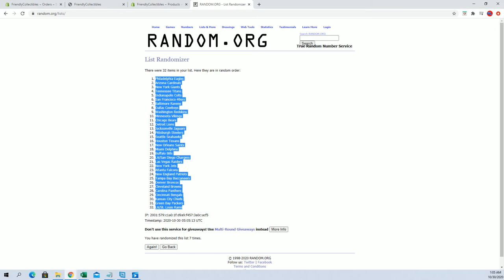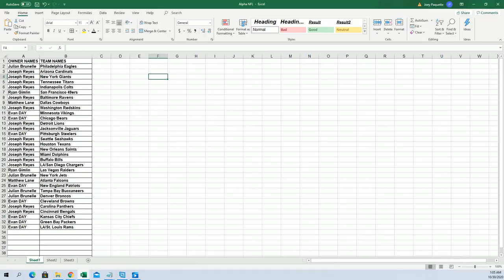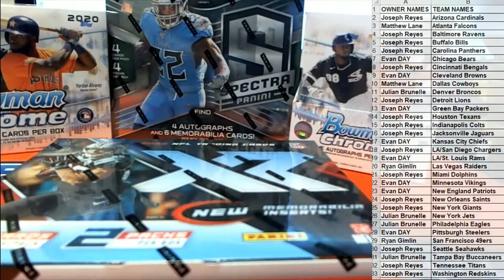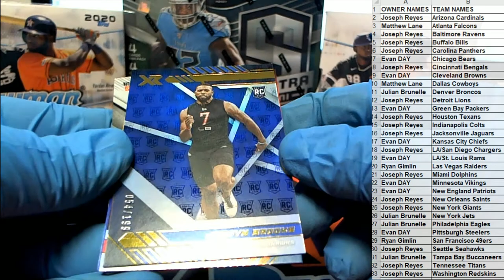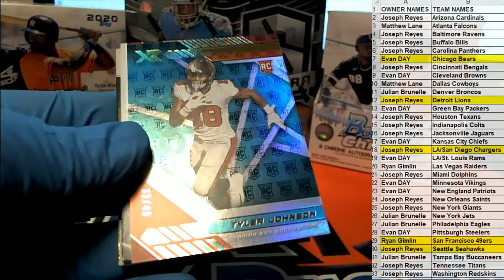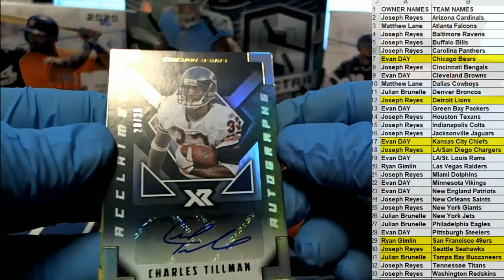2020 Panini XR Football Hobby Box ID 20XRFB205